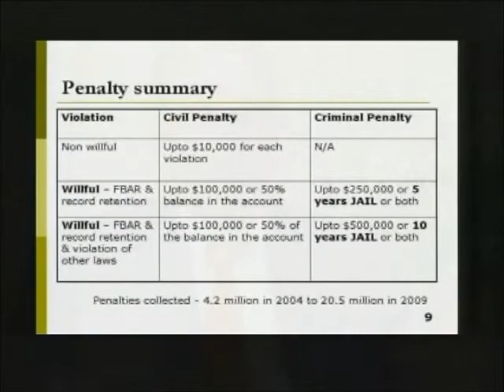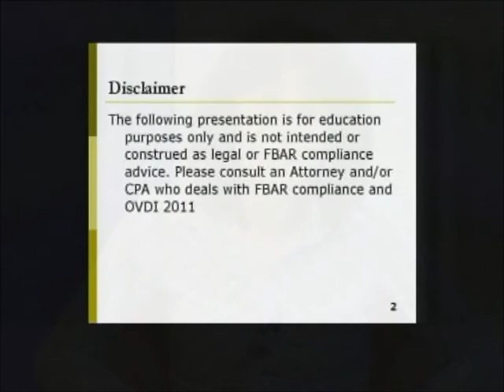Foreign Bank Account Reporting (FBAR) Requirements Aug 17 2011, P2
(Part 2 of a broadcast originally aired by International Broadcasting Network / ITV in New Jersey on August 17, 2011)

Vinay Navani, CPA, MBA, MST of Wilkin & Guttenplan is interviewed on Foreign Bank Account Reporting (FBAR) requirements.